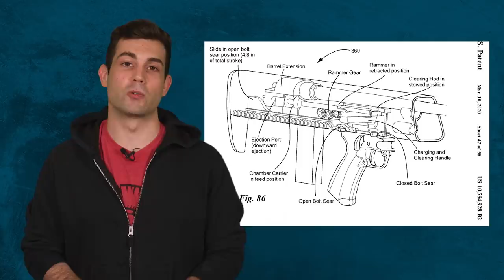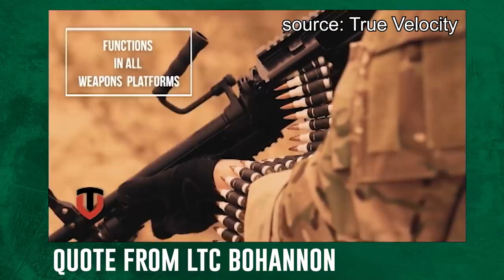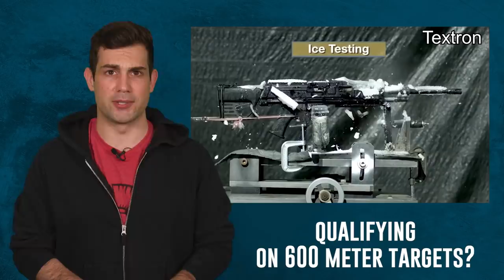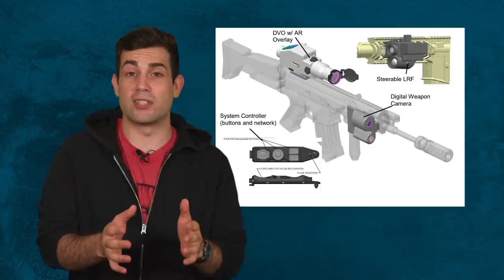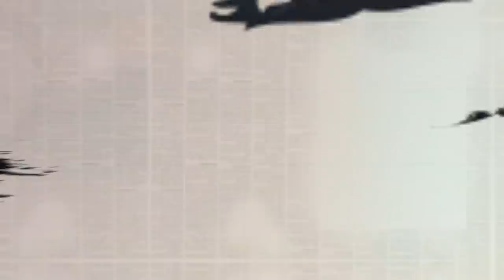Interview w/ 6.8mm Next Gen Weapon Officer LTC Bohannon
Lieutenant Colonel Bohannon the Product Manager for the Army's Next Generation Squad Weapon let us ask whatever questions we wanted about the new weapon. Will the M16 finally be replaced by the 6.8mm firearm? What makes this time different than the last 70 years?

I wanted to get a better understanding of where the program currently is and how it's tracking straight from the actual decision makers. These are some of the people who are working to field a better rifle to the next generation of US forces. Stick around to the end of the video to learn about my favorite part of the next generation weapons program, the fire control system which is something we haven’t really done a dive into in any of the previous videos covering this weapons program.

In this video we’ll get information on how the Army plans to solve the future logistics concerns of having different ammo standards than NATO and the Marine Crops and we’ll learn why the Army believes this program will succeed where many of the past attempts have failed.

So in this testing happening next week the three bids in the running will have 6 months afterwards to make any final adjustments to their platforms. I say final because next summer they will conduct the final phase where the government will choose the winner of the program.

"we plan to award to one vendor and then immediately go into production with the plan to start fielding by the end of 2022"

The new Fire control is a high speed optic that includes a laser range finder, ballistic solver, variable powered glass so even without a battery you still have reticles. From my conversation I learned that the new fire control system takes environmental factors into considering when firing such as humidity, temperature, pressure. You point at the target press a button and a ballistic computer chip inside the new optic does all of the calculations to adjust the reticle. It’s called a distrubed reticle. From my understanding, it takes your peq 15, storm laser range finder and a high end optic then puts it into one gun.